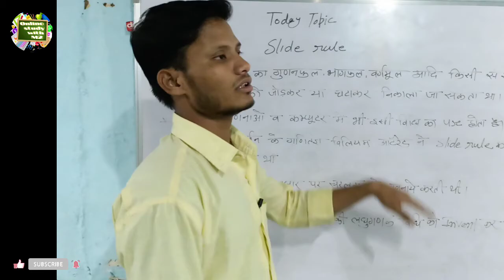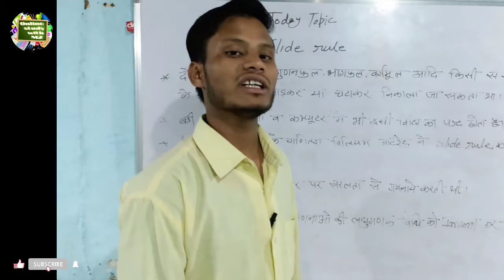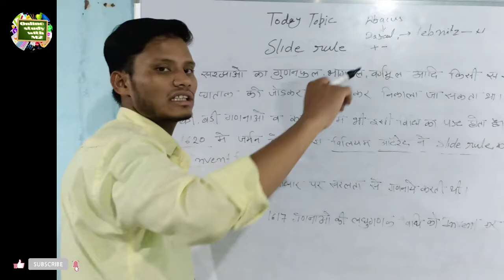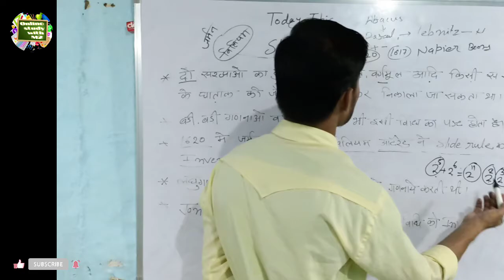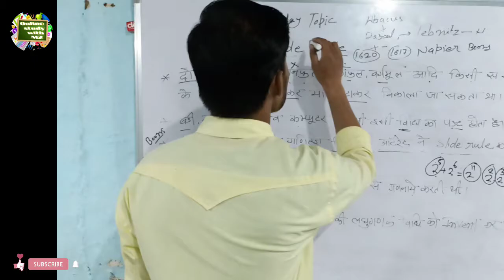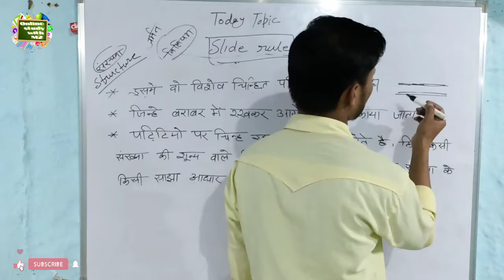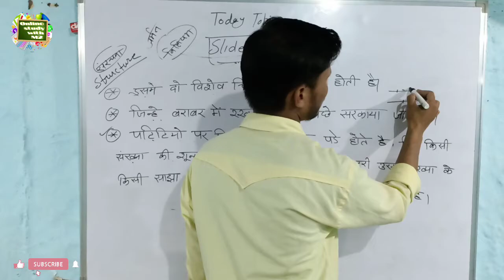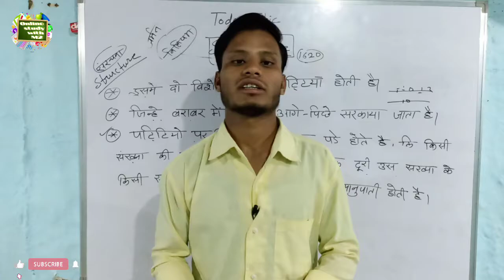What is Slide Rule in computer | How to Use Slide Rule | Components of Slide Rule